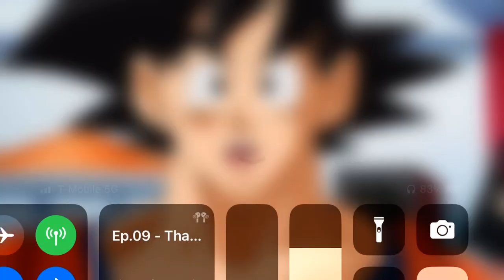I agree with Vegeta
Vegeta is my favorite character!!